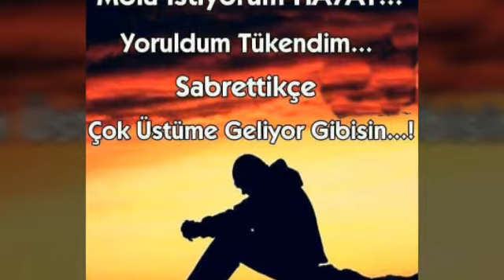Aybeniz Gulbeniz💘❤💘👄👄💘💘❤❤❤💘💋💋👄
2017